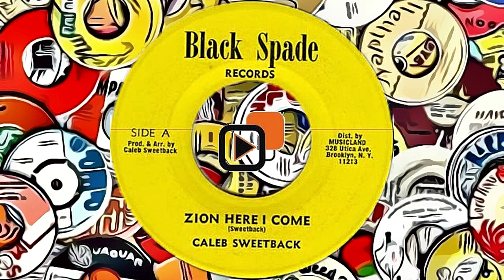Caleb Sweetback Zion Here I Come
Taurus: May 14 - Jun 19 (37 days)

Gemini: Jun 20 - Jul 20 (31 days)

Cancer: Jul 21- Aug 9 (20 days)

Leo: Aug 10 - Sep 15 (37 days)

Virgo: Sep 16 - Oct 30 (45 days)

Libra: Oct 31 - Nov 22 (23 days)

Scorpio: Nov 23 - Nov 29 (7 days)

Ophiuchus: Nov 30 - Dec 17 (18 days)

Sagittarius: Dec 18 - Jan 19 (32 days)

Capricorn: Jan 20 - Feb 15 (28 days)

Aquarius: Feb 16 - March 11 (24 days)